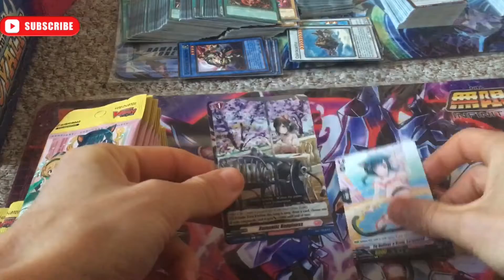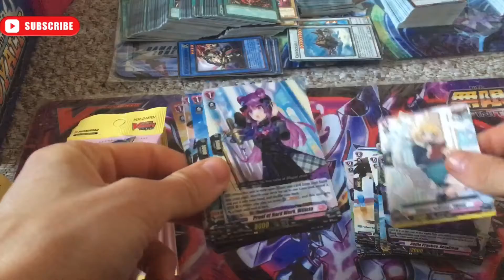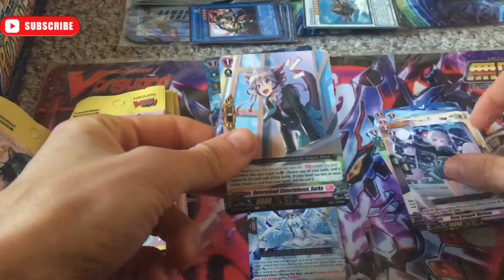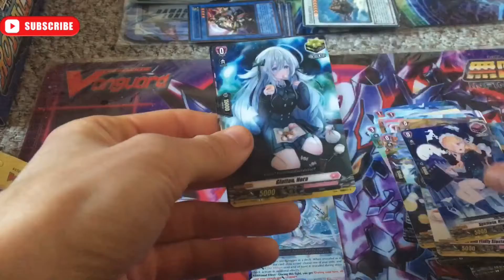Cardfight Vangaurd Box 18. Where is my anime Girl Sp Hiding 🥺